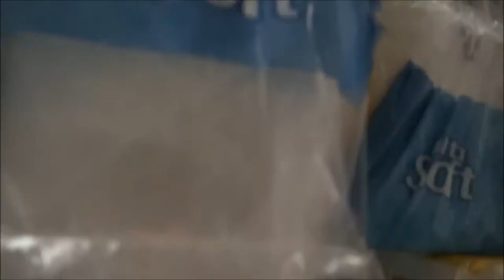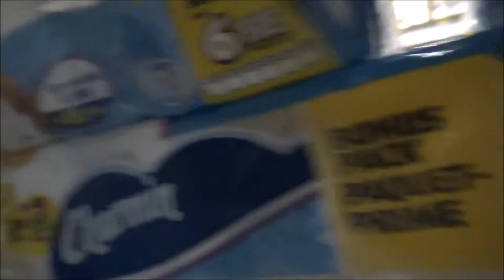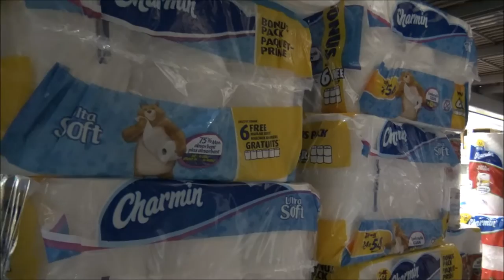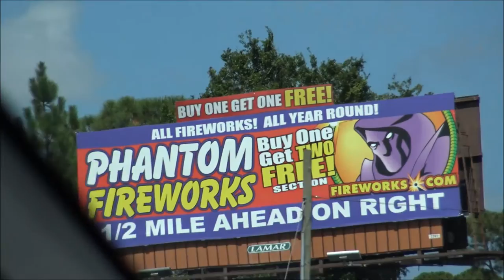Florida Trip Day 1: Walmart Toilet Paper Fort!!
Music...

1. CAN'T STOP THE FEELING! (Original Song from DreamWorks Animation's "TROLLS")